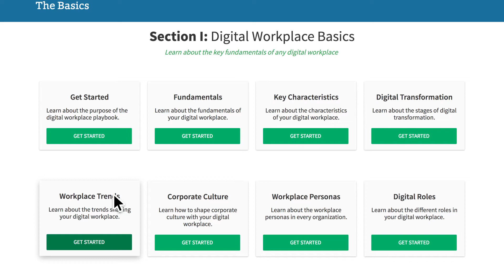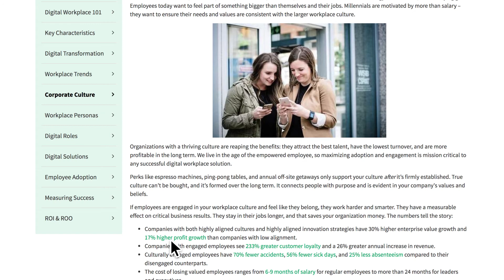Igloo Announces Comprehensive Digital Workplace Playbook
Igloo is compiling the ultimate digital workplace guide for you to push your business forward. Whether you’re exploring how you can get started, deep in implementation, looking for what’s next in your digital workplace, or a mature digital workplace champion looking to stay sharp and refresh your approach, the Igloo Digital Workplace Playbook will have exactly what you need.